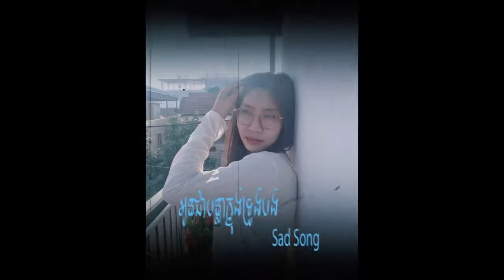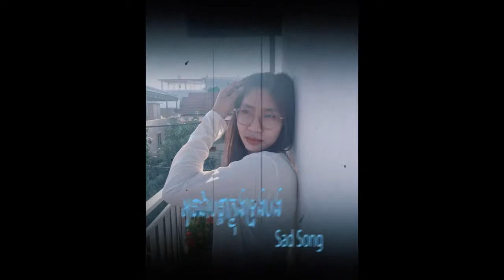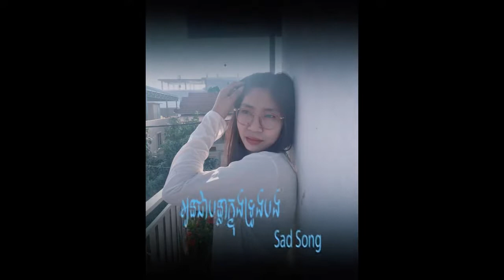អូនជាបន្លាក្នុងទ្រូងបង🥺🥀sad song Music video KH History song cover 🙍